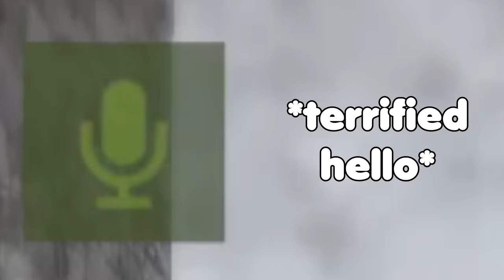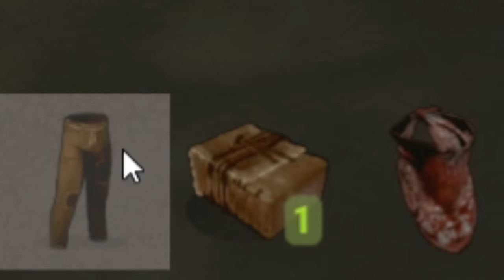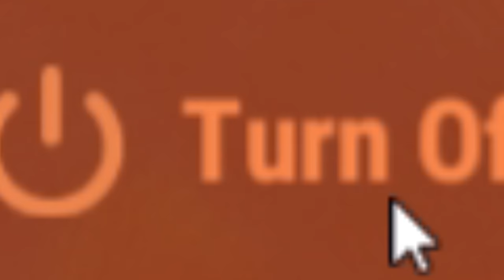Rust - FASTEST START EVER: Return of the STASHMAN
FASTEST START EVER IN RUST! I had just joined the server and got extremely lucking in a raid of a rich base. So the return of the solo Rust player, the STASHMAN occurred.

Thank you to my patrons:
Accipiter
Adept
Admiral Waffles
Kingz Magic
Louie the Lovable Lungfish
Soap Turtle
That Welsh Guy
True
Xeno
Adam S.
Adult Baby
Carlos Budeeny
exKalibur
Mike Ameripour
Mike Mulhausen
Norm
Rhys
Sacha

Specs:

Memory:  G.SKILL NT Series 16GB (2 x 8GB) 288-Pin DDR4 SDRAM DDR4 2400 (PC4 19200) Intel Z170 Platform / Intel X99 Platform
Storage: 512GB SSD + 2 TB HD